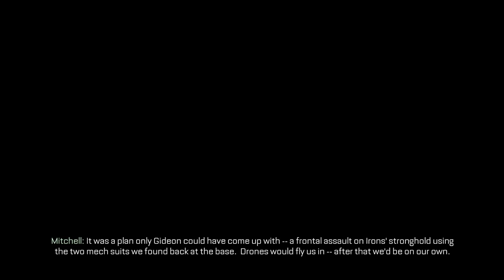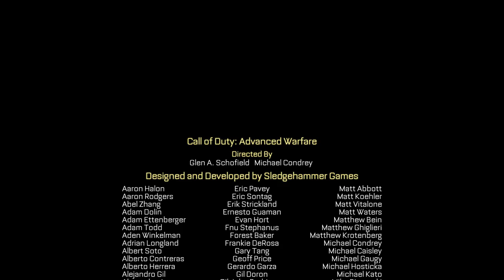Call of Duty: Advanced Warfare [14F] Captured Pt. 2 & Terminus // One Way Out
They always kill off the good-looking ones.

This was a pretty solid FPS game. It hit some pretty good beats, and had some fun setpieces. It was a little slow to get started, but once it hits its stride it was fun. The plot wasn't anything special but, hey, it's a Call of Duty game. Way better than Black Ops II.